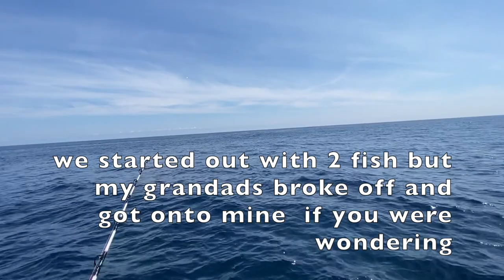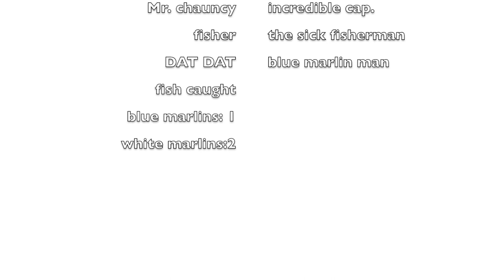FIRST BILLFISH!! marlin fishing off of va beach coast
today i went marlin fishing off the coatsof va specal thanks to cap. chauncy and the sally girl for this experince